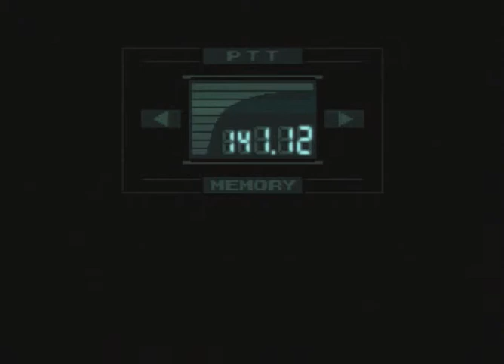Metal Gear Solid Part 22